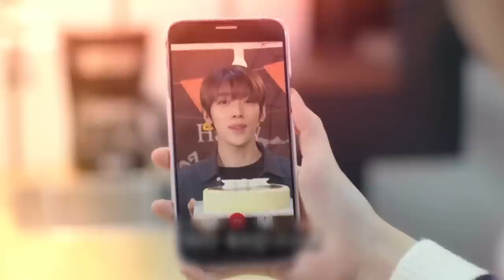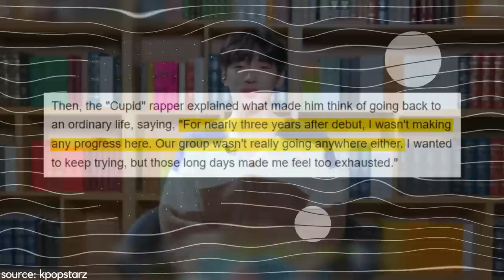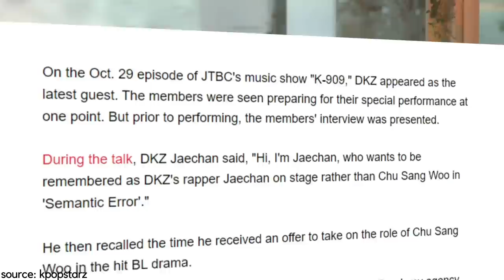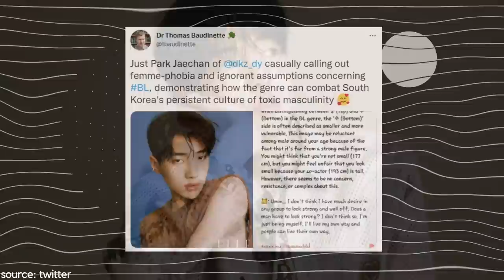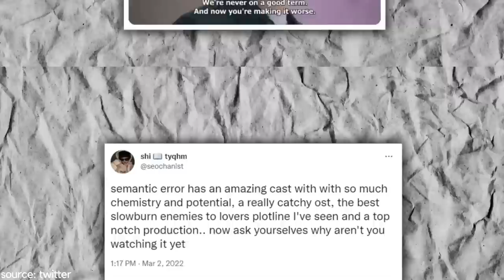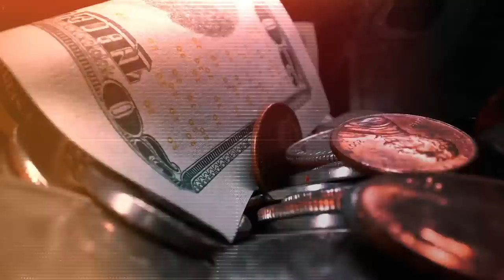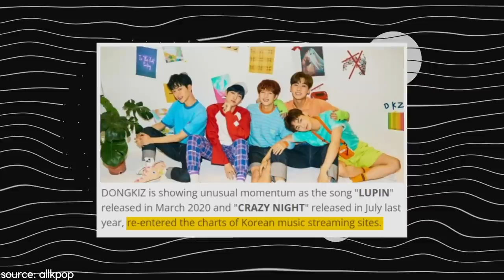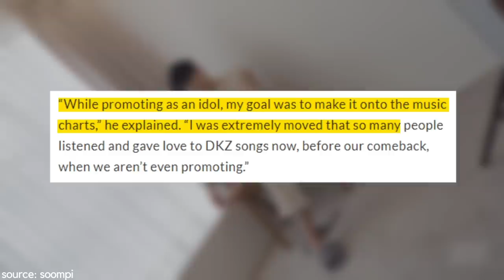The Unbelievable Story of DKZ’s Jaechan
park jaechan from DKZ proves that you can make something out of nothing. keep watching to find out what jaechan said about kdrama semantic error and his kpop career! subscribe to kookielit for more kpop news and videos.